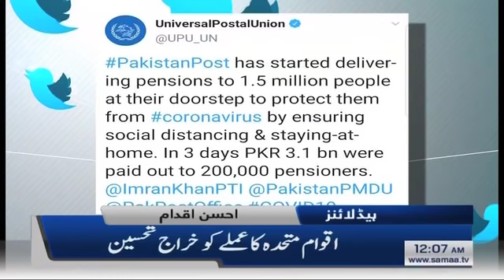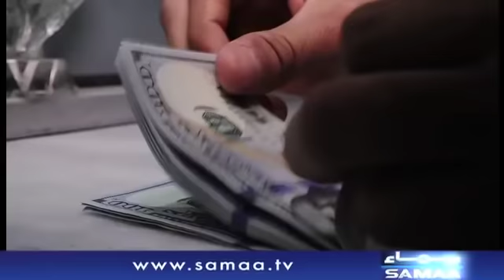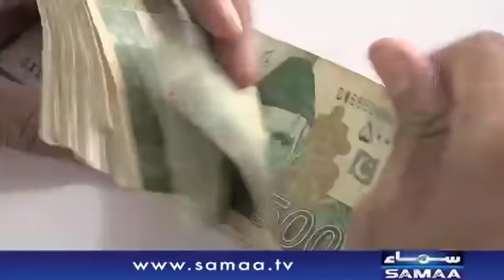Samaa Headlines - 12AM